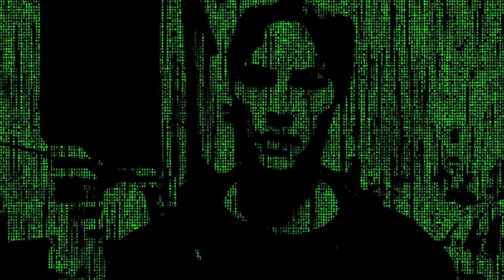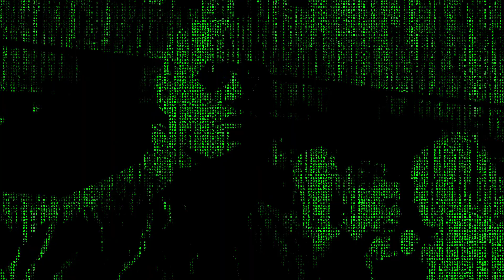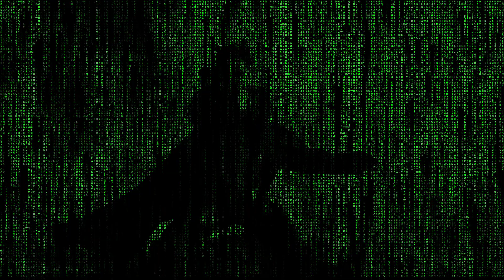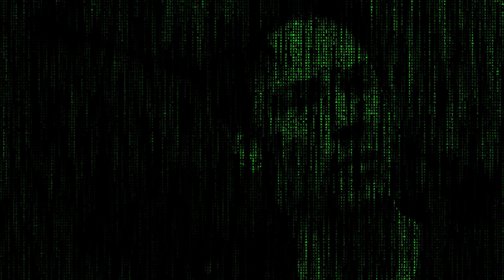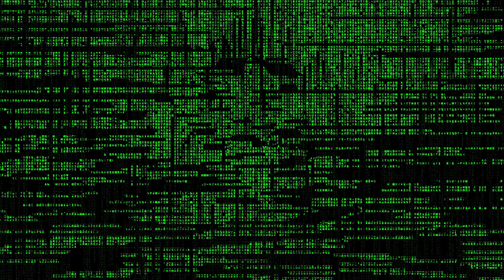ROB DOUGAN — CLUBBED TO DEATH (AVICII'S BOOTLEG) [Matrix Film Scenes & Dialogue Edit]